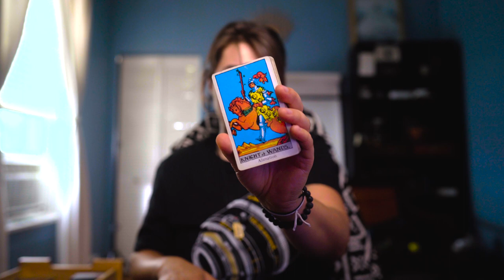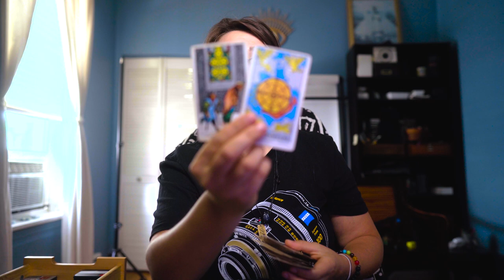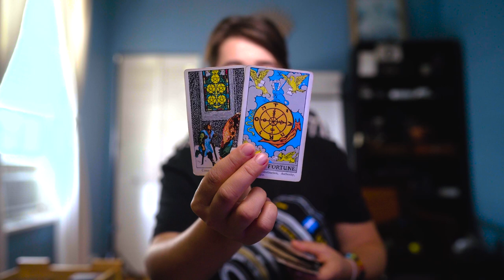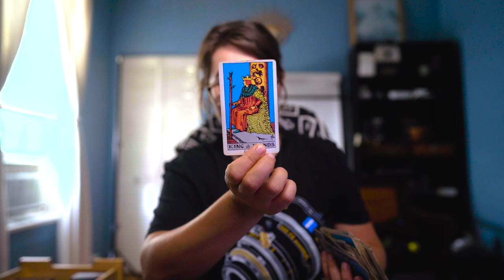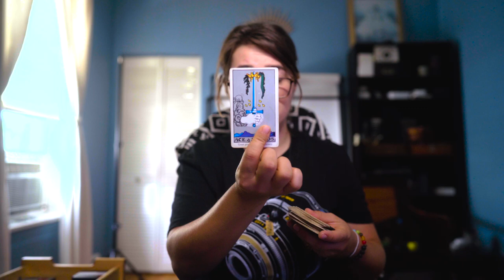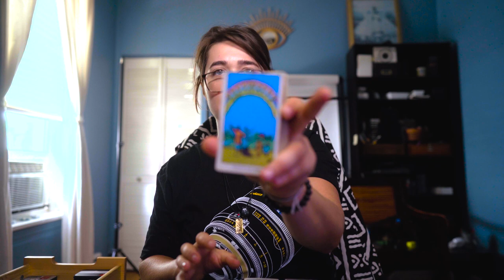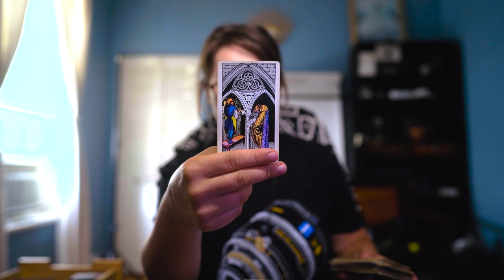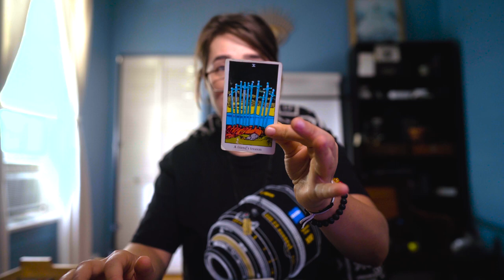✨Weekly Energy✨ Manifest with Intention and Patience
✅  Avoid Hasty Decisions
✅  Be Present on your Journey of Self Discovery
✅  Trust your Heart
✅  Clarity is Coming
✅  Choose Happiness